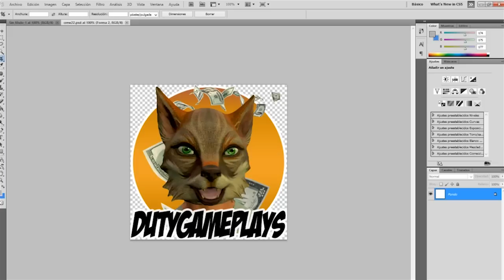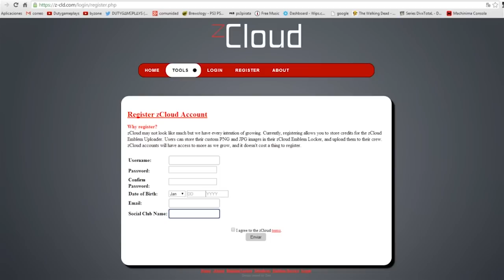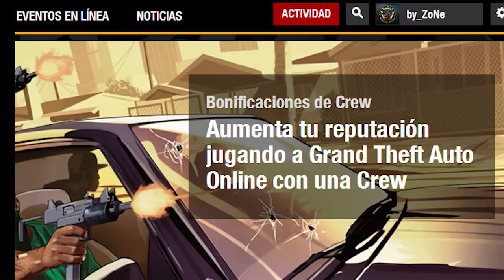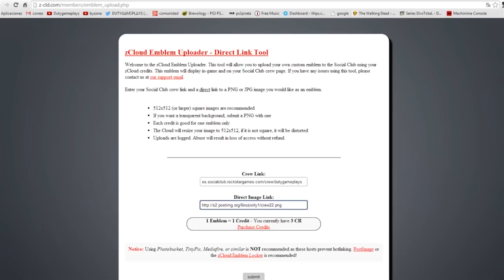COMO PONER CUALQUIER IMAGEN COMO EMBLEMA DE CREW | GTA V 1.20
▼▼▼▼▼▼▼▼▼▼▼▼▼▼▼▼▼▼▼▼▼▼▼▼▼▼▼▼▼▼ más info ▼▼▼▼▼▼▼▼▼▼▼▼▼▼▼▼▼▼▼▼▼▼▼▼▼▼▼▼▼
GTA V 1.19 COMO PONER CUALQUIER IMAGEN COMO EMBLEMA DE CREW, Tutorial para poner cualquier imagen como emblema de crew en el socialclub

►Musica intro: punyaso angry birds remix